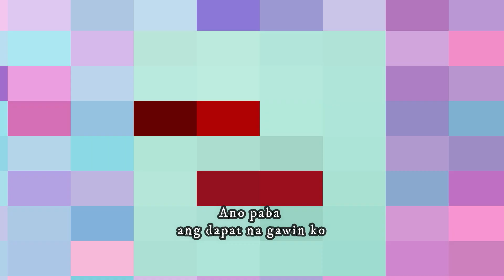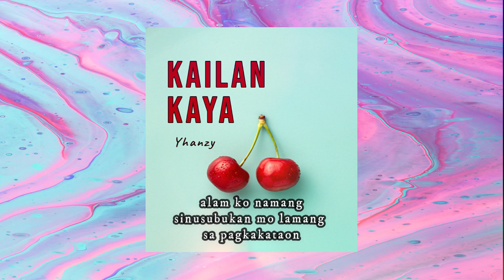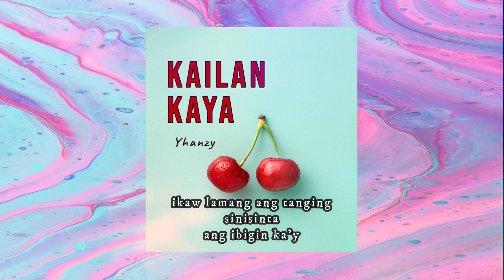KAILAN KAYA - Yhanzy (Lyric Video) Prod by. Prowel Beats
Recorded @bjprowel
Original song written & Performed by Yhanzy
Beat Prod by Prowel Beats